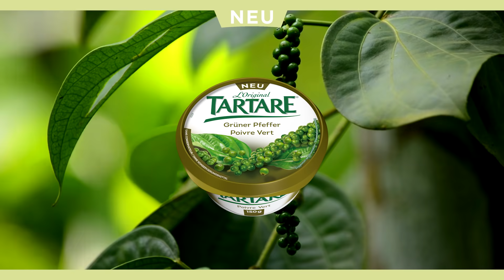Tartare Aros 6s Poivre 169 VAll 210922